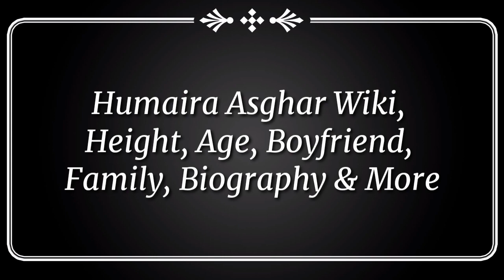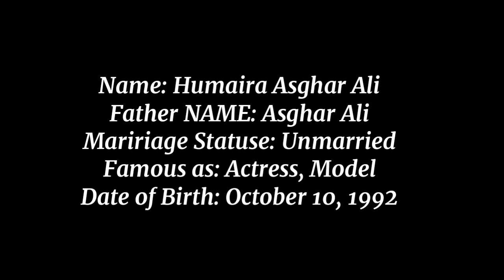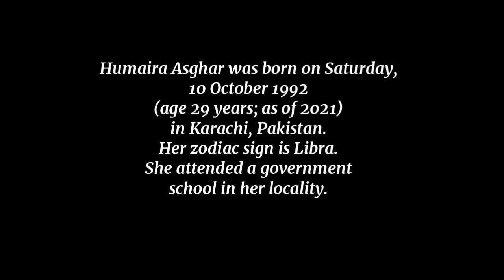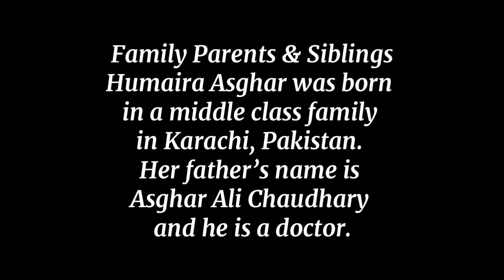Humaira Asghar Wiki, Height, Age, Boyfriend, Family, Biography & More - Celebrities News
criticism purpose
effected the original content.

such as comments, criticism, news,
reporting, teaching and research fair

Humaira Asghar was born on Saturday,
10 October 1992
(age 29 years; as of 2021)
in Karachi, Pakistan.
Her zodiac sign is Libra.
She attended a government
school in her locality.
After completing her primary
and secondary education,
she got herself enrolled at the
National College of
Arts (NCA)  Lahore,
Pakistan to study painting,
sculpture, and graphic arts.
Humaira was inclined towards
acting since her childhood.
She used to participate in various
school plays during childhood.